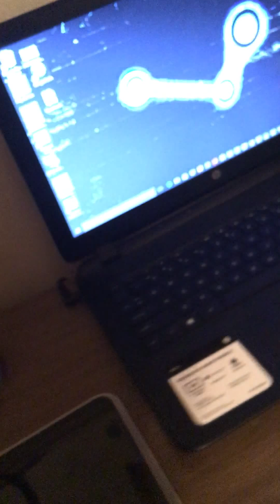Blog #7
Pls sun